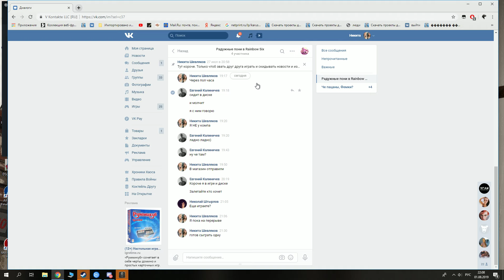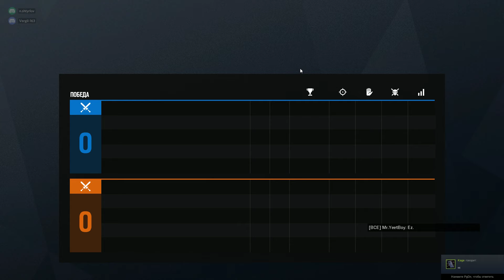Tom Clancy's Rainbow Six Siege 2019 08 01 21 33 54 04